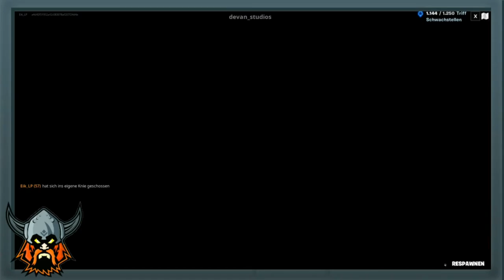FORTNITE: 😱GRATIS XP MAP😱 / Escape the World Parkour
♦♦♦♦RECHTSHINWEIS♦♦♦♦
♦♦♦♦DOWNLOAD♦♦♦♦
♦♦♦♦Intro, Outro & Designe♦♦♦♦
Profilbild: Kassidy
Intro: Eik_LP
♦♦♦♦Mein Home-Setup♦♦♦♦
*Subwoofer: Gembird SPK631 2.1 Lautsprecher System, 340 Watt
*Mikrofon: ZINGYOU Kondensator-Mikrofon Bundle, BM-800
*Phantomspeisung: Anpro 1 Kanal 48 V Phantomspeisung
*Monitor 1:Asus VS248HR 61 cm (24 Zoll) Monitor
*Monitor 2: HannsG HE195ABB 47 cm (18,5 Zoll) LED-Monitor
*Maus & Tastatur: VicTsing Gaming Tastatur und Maus Set
*XXL Mousepad: VicTsing Gaming Mauspad XXL
*Webcam: Logitech Webcam 270
*Grafikkarte: ASUS GeForce GTX 1050 Ti 4GB GDDR5
*Mainboard: ASRock 970M Mainboard
*Prozessor: AMD FX-Series FX-8350 8× 4000 MHz
*Netzteil: 500 Watt CSL Silent-Netzteil
*Arbeitsspeicher: 4x 8GB Crucial-CT102464BD160B
*Festplatte 1: SSD 120 GB Kingston SSDNow UV500
*Festplatte 2: Western Digital WD2500AAKX Blue 250GB interne Festplatte
*Festplatte 3, 4 & 5: Toshiba DT01ACA100 1000GB interne Festplatte
*Externe Fesplatte: Western Digital Elements Desktop 1TB Externe Festplatte